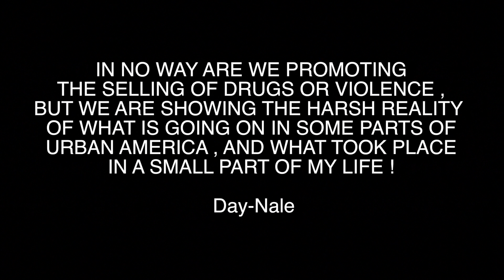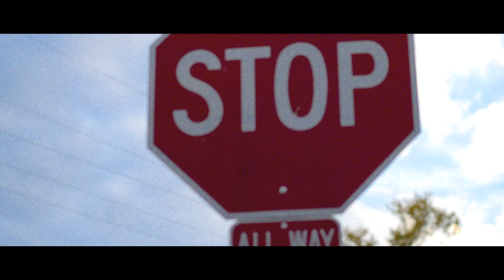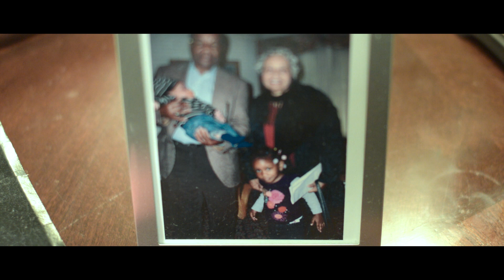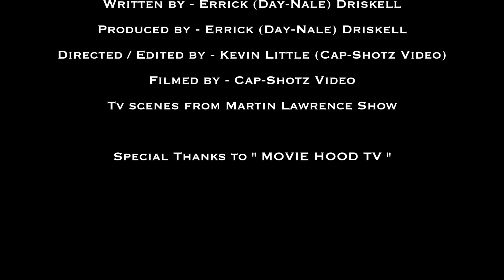" Still Getting It ! ( by Day-Nale featuring 808 Staks )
"BASED ON TRUE EVENTS" This is a Movie and Music Video Combined into One !

Written and Produced By Day-Nale
Directed and Edited By (Cap-Shotz Video)
Filmed By (Cap-Shotz Video)
Music Produced By PcThaComposer